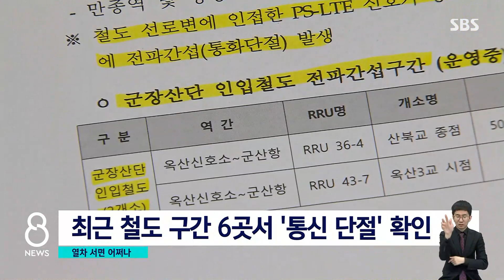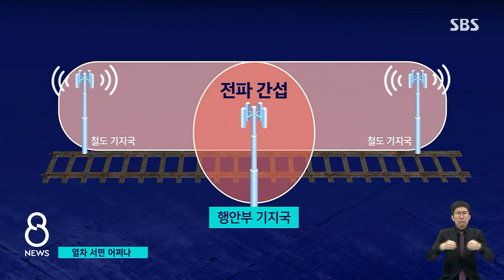협의 없이 통신망 깔더니…주파수 겹쳐 곳곳 먹통 / SBS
열차에 이상이 생겼을 때 기관사와 관제센터가 영상통화로 실시간 현장 상황을 공유하는 전용 통신망을 국토부가 만들고 있습니다. 그런데 그게 행안부가 설치한 재난통신망과 주파수가 겹쳐서 곳곳에서 먹통이 되고 있습니다.
장훈경 기자가 취재했습니다.